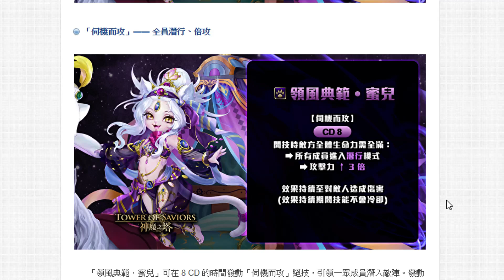【神魔之塔】9秒轉珠？『大獎蜜兒分析』原來要這樣用！到底有多強？看完秒懂！【Hsu】